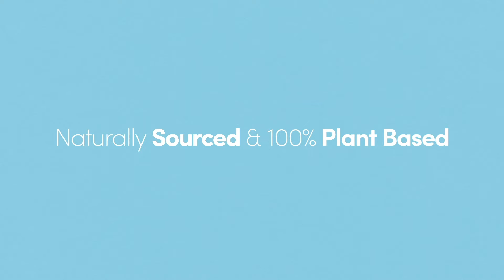simpleaf unscented wipes V4 45sec